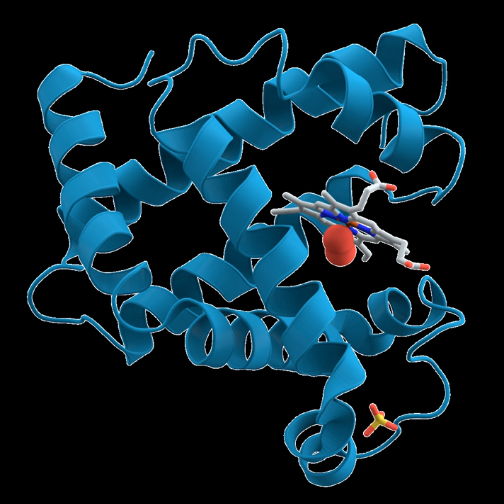Biochemical system | Wikipedia audio article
00:02:56 1 History
00:08:42 2 Starting materials: the chemical elements of life
00:10:24 3 Biomolecules
00:11:23 3.1 Carbohydrates
00:17:20 3.2 Lipids
00:20:35 3.3 Proteins
00:30:38 3.4 Nucleic acids
00:33:05 4 Metabolism
00:33:15 4.1 Carbohydrates as energy source
00:33:54 4.1.1 Glycolysis (anaerobic)
00:35:16 4.1.2 Aerobic
00:37:56 4.1.3 Gluconeogenesis
00:39:27 5 Relationship to other "molecular-scale" biological sciences
00:42:50 6 See also
00:43:00 6.1 Lists
00:43:09 6.2 See also

- Socrates